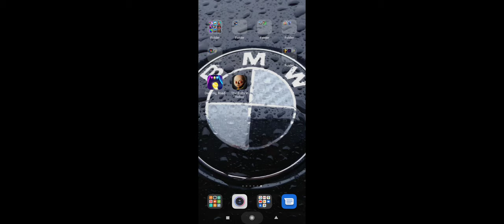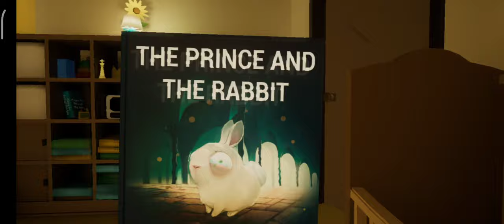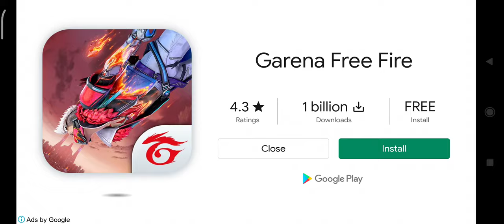29 June 2022